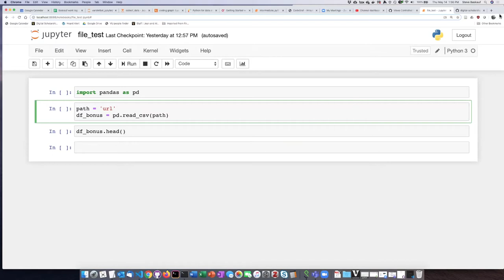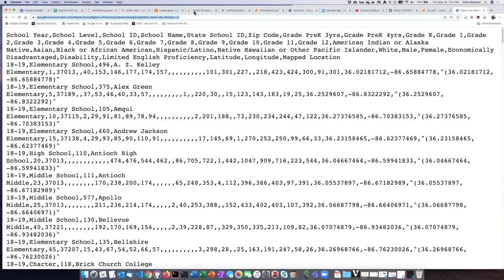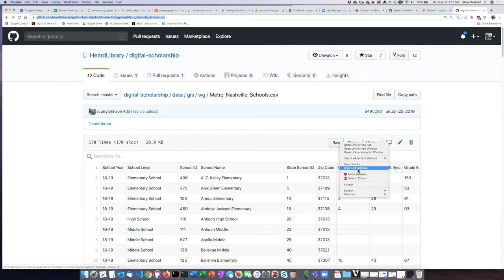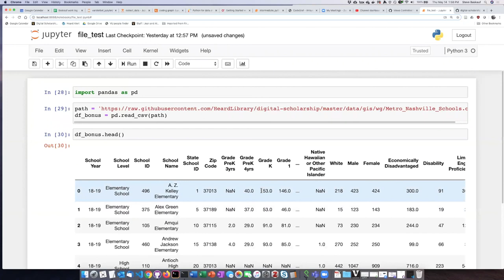Loading a file from a URL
Arrays and dataframes - Loading a file from a URL